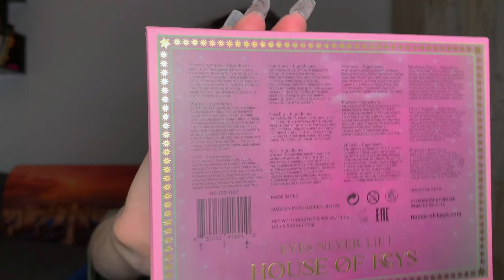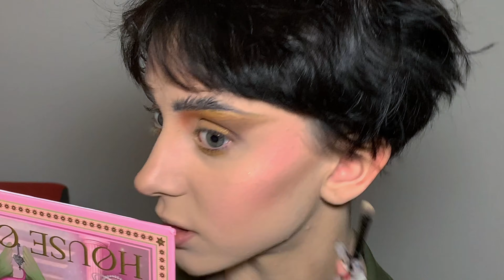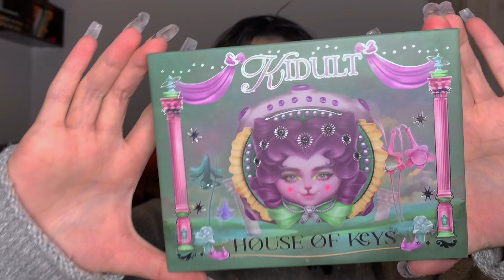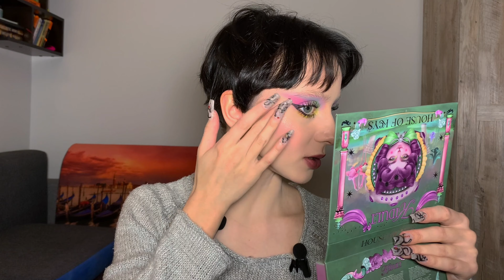HOUSE OF KEYS: первые палетки нового российского бренда - успех или провал?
Ребята, сразу извините за звук - редактировала как могла(
ДИСКЛЕЙМЕР: в видео возможен мат.

00:00-01:51: Вступление
01:52-11:02: Первый макияж
11:03-21:26: Второй макияж
21:27-25:51: Выводы по первой палетке
25:52-36:49: Третий макияж
36:50-48:32: Четвёртый макияж
48:33-53:40: Выводы по второй палетке